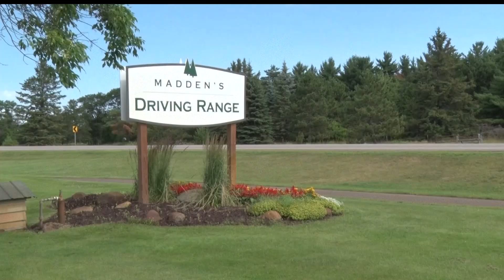Wishes & More Grants Dream Brainerd Area Golf Weekend To Minnesota Boy